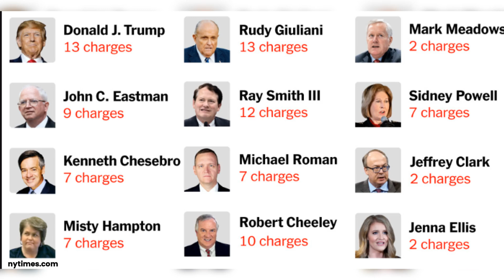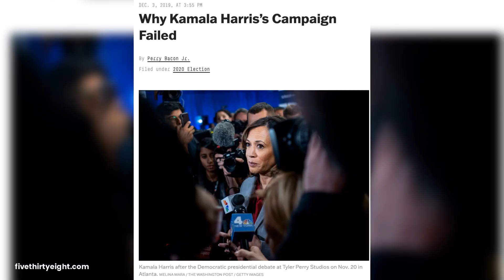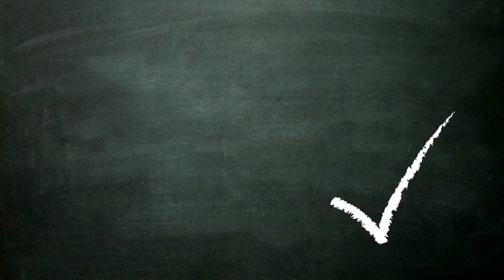The Trump-Harris Paradox: The Art of the Deal vs. Gaffes and Ambition